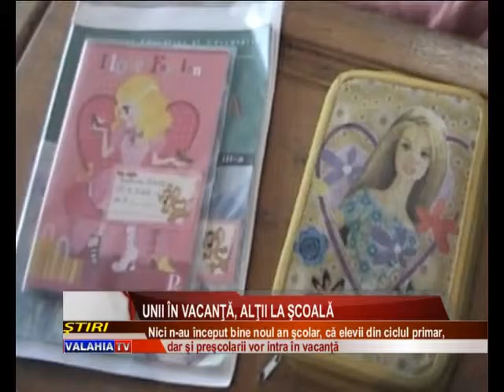UNII ÎN VACANŢĂ, ALŢII LA ŞCOALĂ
CIRCA ZECE MII DE ELEVI GIURGIUVENI DIN CICLUL PRIMAR ŞI ALŢI 5.500 DE PREŞCOLARI VOR INTRA, ÎNCEPÂND DE LUNI, DOI NOIEMBRIE, ÎN VACANŢĂ! CHIAR DACĂ NU AU ÎNCEPUT BINE ANUL ŞCOLAR, ACEŞTIA VOR BENEFICIA DE O PAUZĂ INTERMEDIARĂ PROGRAMATĂ ÎN NOUA STRUCTURĂ CALENDARISTICĂ STABILITĂ DE MINISTERUL EDUCAŢIEI